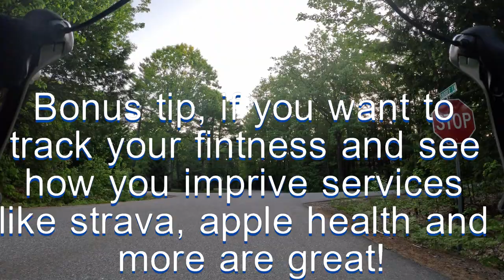Maine Bike Blogger: How to prep to bike commute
Getting ready takes some time and a bit of prep. have three topics rolled into one video, will break into chapters if I can figure it out
Topic one - Prepping for bike commute - 00:00
Topic two - YouTube content I watch  32:21
Topic three - Quick chat about Nascar 1:00:30